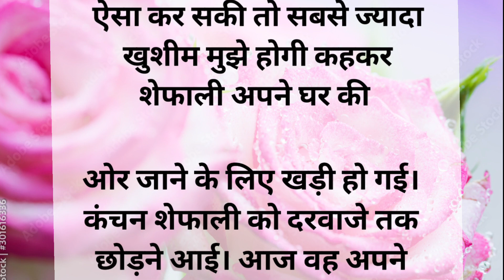बहू के सौभाग्य का संकल्प ll Hindi kahani ll moral story ll suvichur ll